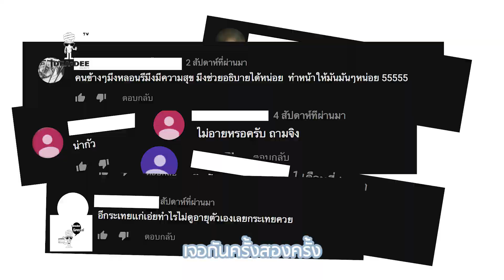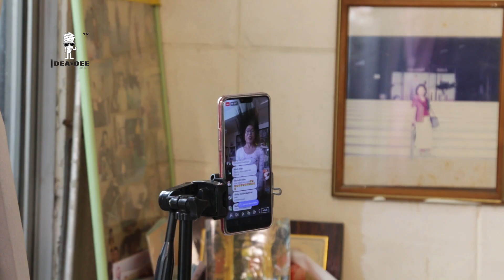Ideadee Special - E.P 4 แม่สิตางศุ์ บัวทอง กับเส้นทางสู่การเป็น Net Idol สายสะบัด